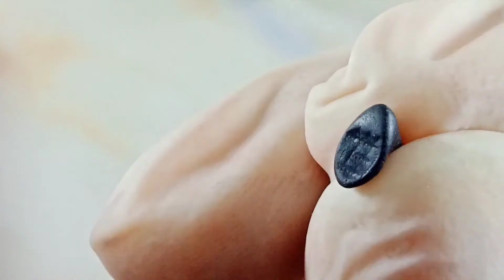HOW TO MAKE MINIONS OUT OF CLAY | LoviCraft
making a tiny minion with full details. A minion clay tutorial.

This is the first character we have made, we will be posting more soon.

LoviCraft